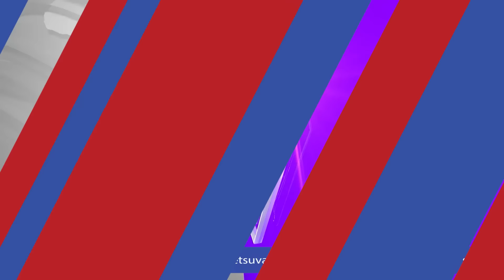ಬೆಂಗಳೂರಲ್ಲಿ ರಕ್ತದ ಕೋಡಿ ಹರಿಸೋಕೆ ಭಾರೀ ಸ್ಕೆಚ್ | Terrorists Arrested In Bengaluru | Suvarna News Hour